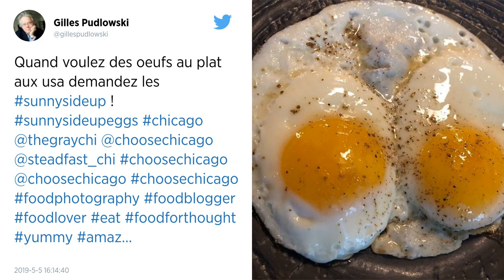Cocotine : Ces œufs au plat en barquette affolent Twitter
Une photo montrant des œufs au plat déjà préparés, de la marque Cocotine, basée à Ploërmel (Morbihan), a été publiée par l’association Sea Shepherd France et partagée des milliers de fois sur les réseaux sociaux. L’association de défense des océans dénonce l’utilisation du plastique dans la vente de ce plat préparé. D’autres internautes profitent de l’image pour pointer du doigt la fabrication de ce produit.